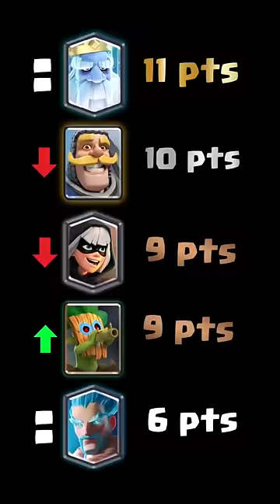3 elixir card competition